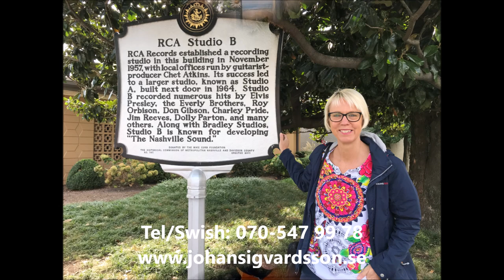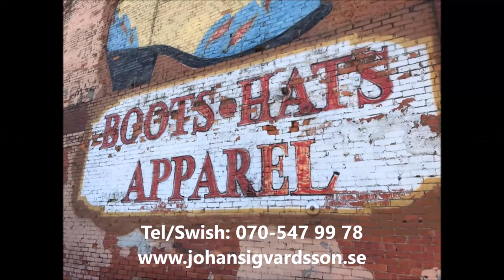Johan och Gunilla Sigvardsson , Konsert "Från Läsarsång till Country"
Johan och Gunilla Sigvardsson, Konsert "Från läsarsång till Elvis.